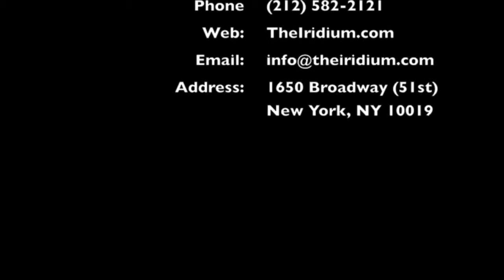Jan. 13-16 Mike Bloomfield Tribute Joe Louis Walker, Jimmy Vivino, Jim Weider, J Geils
With Jimmy Vivino, Joe Louis Walker, Jim Weider, Murali Coryell! Monday Jan. 16 with J Geils, Joe Louis Walker, Jon Paris, Murali Coryell and The Les Paul Trio!